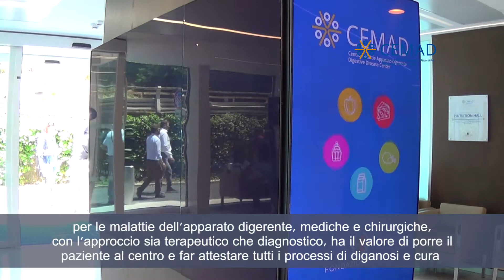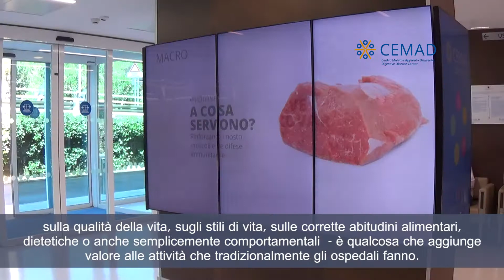Il valore del CEMAD in un contesto organizzativo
La nostra intervista al Prof. Andrea Cambieri Direttore Sanitario CEMAD Centro Malattie dell'Apparato Digerente del Policlinico Universitario A. Gemelli IRCCS
"Nella moderna medicina, viene spesso affermata la centralità del paziente, si dice “mettere il paziente al centro”, poi in realtà questo non viene fatto nella pratica, e un paziente, quando si rivolge per un problema di salute ad una struttura universitaria o a una struttura ospedaliera, deve affrontare un percorso ad ostacoli fra diverse unità e diversi segmenti del suo processo di cura. Creare all’interno di un grande ospedale-centro-accademico, un centro per le malattie dell’apparato digerente, mediche e chirurgiche, con l’approccio sia terapeutico che diagnostico, ha il valore di porre il paziente al centro e far attestare tutti i processi di diagnosi e cura che lo riguardano all’interno di un unico involucro, di un unico ambiente complesso di nuova realizzazione, che tra l’altro coniuga la bellezza architettonica di una concezione nuova dell’ospedale con l’efficacia delle realizzazioni e degli investimenti tecnologici che sono stati in esso collocati. Noi crediamo che un ospedale moderno si declini per temi, e sicuramente le malattie dell’apparato digerente sono un tema di grandissima importanza per la popolazione per lo stato di salute generale. Essere accompagnati in questo percorso di diagnosi e cura anche in un’ambientazione gradevole – che pone appunto il paziente al centro e lo accompagna con messaggi sulla qualità della vita, sugli stili di vita, sulle corrette abitudini alimentari, dietetiche o anche semplicemente comportamentali – è qualcosa che aggiunge valore alle attività che tradizionalmente gli ospedali fanno."